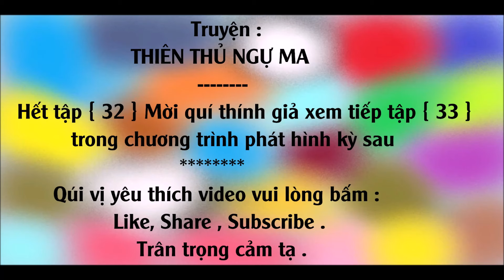[Truyện Kiếm Hiệp] THIÊN THỦ NGỰ MA #32 - Nam Phương Thập Lão / Võ Hiệp Trinh Thám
[Truyện Kiếm Hiệp] THIÊN THỦ NGỰ MA #32 - Nam Phương Thập Lão  / Thể loại : Võ Hiệp Trinh Thám
Tác giả : Tào Như Băng